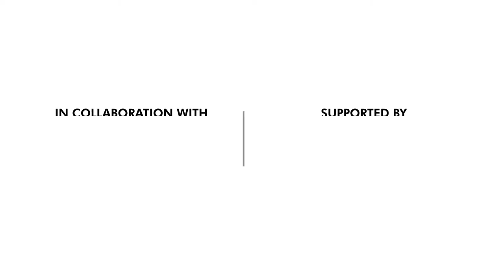Varanasi Arts Project | “Kirthimukha” by Chifumi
Mojarto presents a short video of  Chifumi's work titled  "Kirtimukha" for Varanasi Arts Project.

Best known from Hindu temple iconography the Kirtimukha, or this fierce monster face with huge fangs & a gaping mouth, straddles the door to two different worlds – this world and the netherworld. What the Kirtimukha is doing here is demonstrating his power of soul-smuggling. From blue to red & from left to right, we witness these incredible transformations through his head. Painted as a strong symbol on the banks of the River Ganga, this work is inspired by the incredible energy that emerges in Varanasi. At once full of life but also evocative of the past.

Born and raised in Eastern France, Chifumi currently lives in Phnom Penh, Cambodia. His work is characterized by big painting of hands dancing on walls; he uses the body gesture to express different meaning through the cities where he travels.

Produced and conceptualised by Mojarto_official

In collaboration with: Namamigange

Supported By: Unionbankinsta

Transformation Partner: Nerolacpaints

Project Director - Payalam07